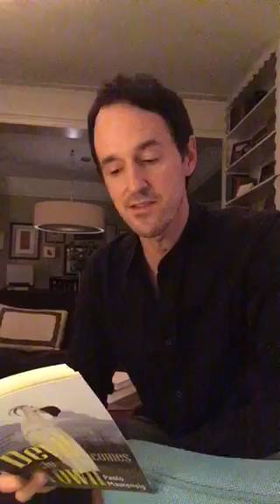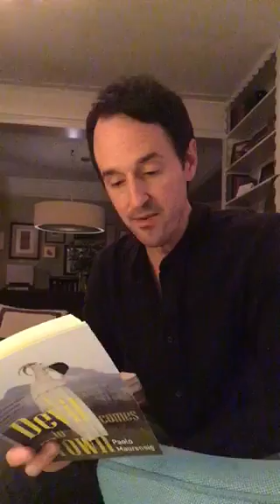A Devil Comes to Town Read Along Day 21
Today is day 21 of our readalong for ADevilComestoTown by PaoloMaurensig. Today our featured reader is emerging Italian to English literary translator Scott Belluz. Take a listen and watch this space for our one-page-a-day read aloud!